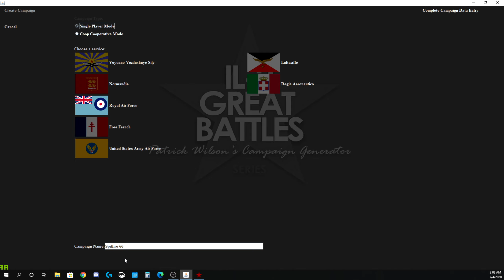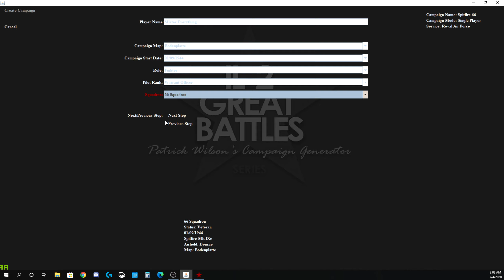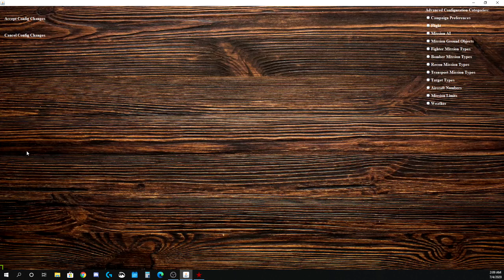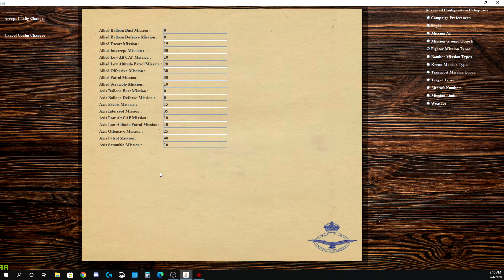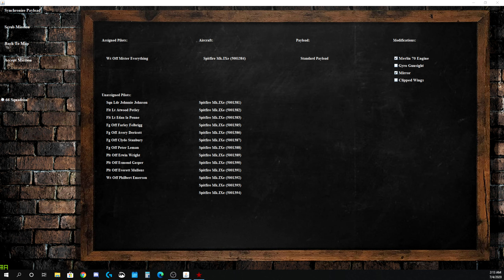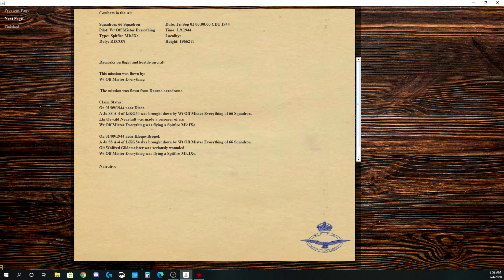IL 2 66th Sqn Spitfire PWCG Campaign Ep #1 Recon